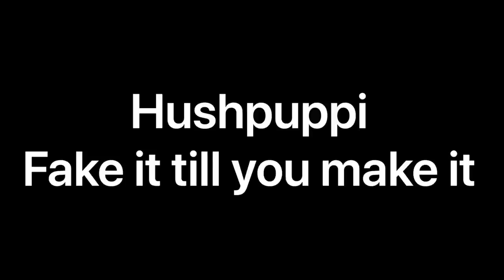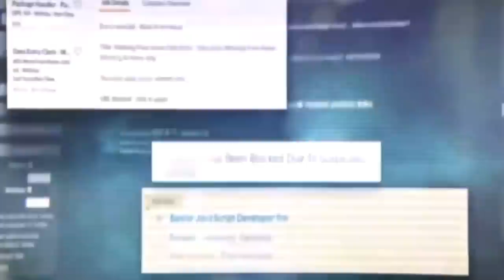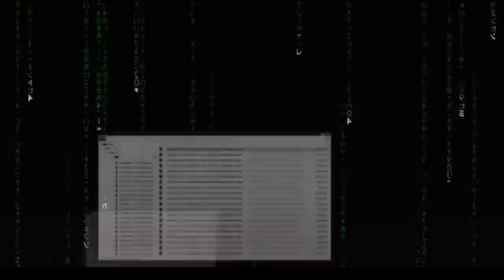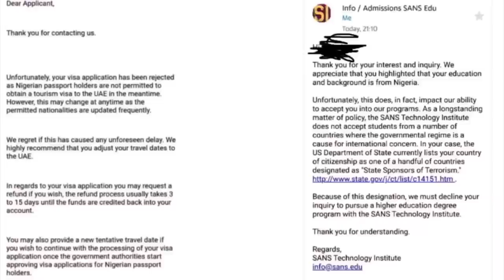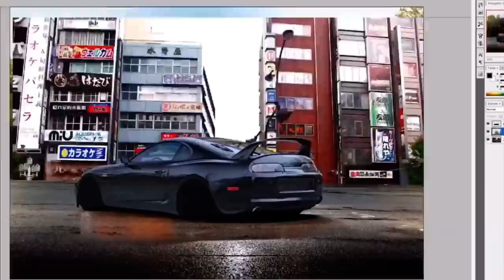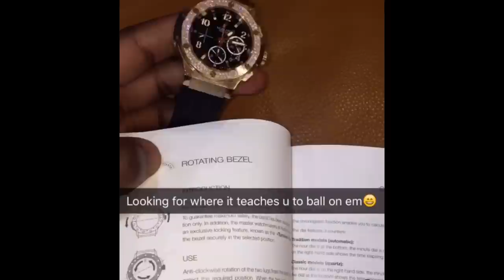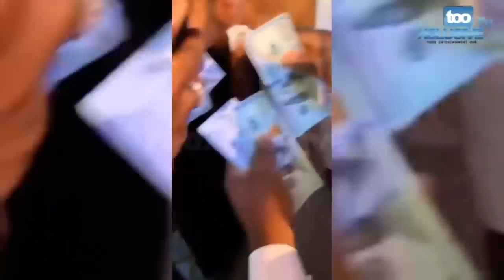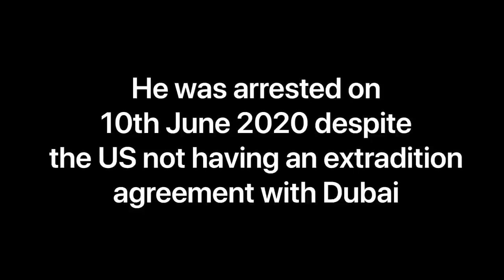Hushpuppi Fake It Till You Make It Documentary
This documentary is focussed on investigating the controversial character... modern Robin Hood tale perhaps with a pinch of capitalist pursuits.. or maybe not a pinch but the whole bloody container. Innocent till proven guilty others may say.

£TravelShortcuts1

32ABBLeftcMKDhPMXq1fZGbUecDpmcwsnN

Hushpuppi, remember the name!

This is far from the end, but rather an intro to the ongoing complex saga that depicts
Hushpuppi going against the world 🌍

Hushpuppi’s sought action!!

Equipment check

Microphone: IPhone 8 ;)

Selfie stick: cheap £1 Poundland one

final day